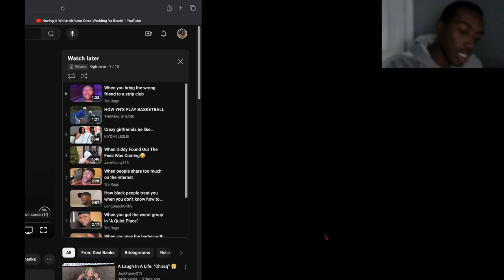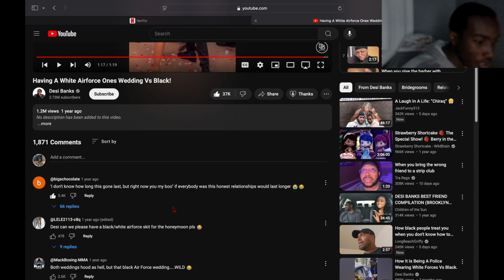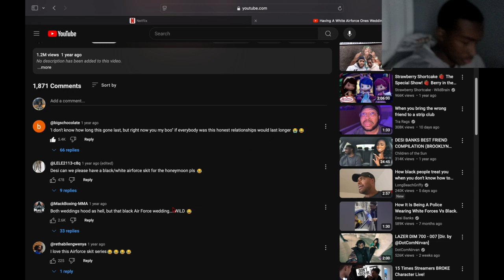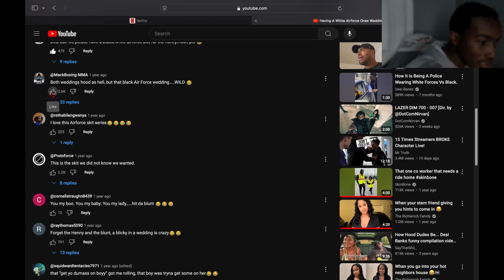Reacting To Having A White AirForce Ones Wedding Vs Black...Just Ghetto But Congrats 🤣🥳